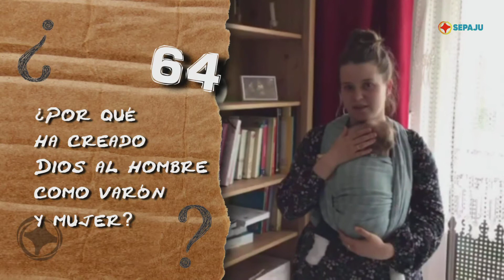YouMinute - 64 ¿Por qué ha creado Dios al hombre como varón y mujer?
(Ola, parroquia de Urda)
Dios, que es amor y el prototipo de comunión, ha creado al hombre como varón y mujer para que conjuntamente sean imagen de su esencia.